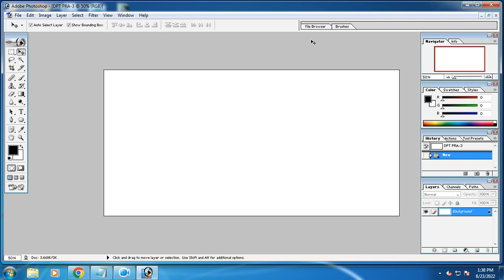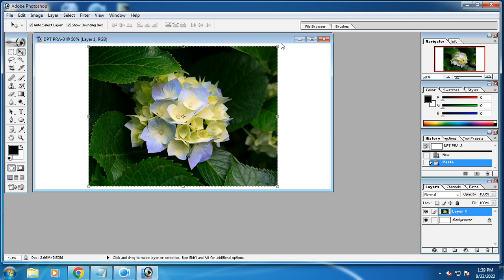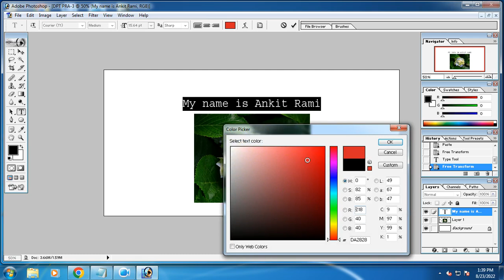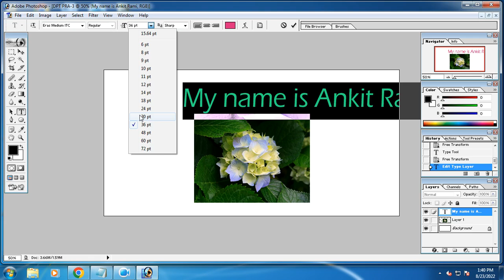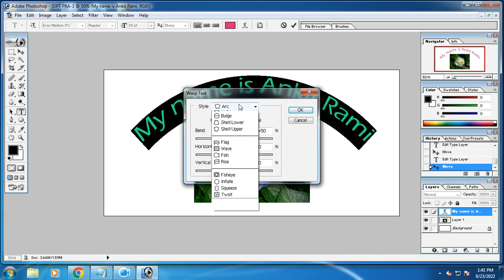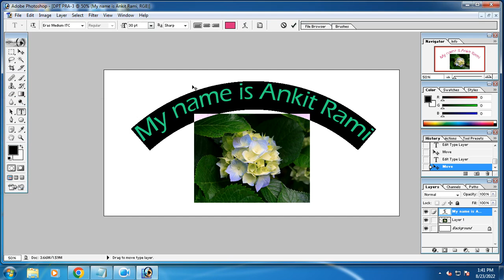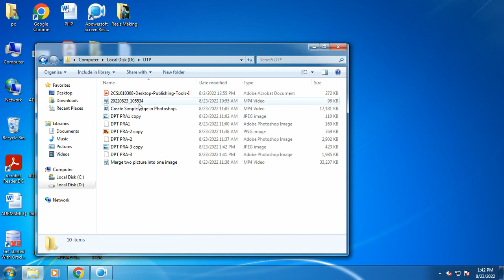DPT-1 Task-3 Write a name of picture on the picture